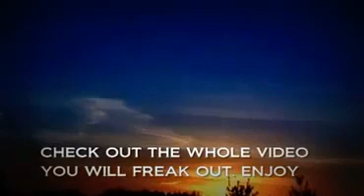AMAZING UFO SIGHTING / UFO FALL FROM THE SKY OVER RUSSIA #619